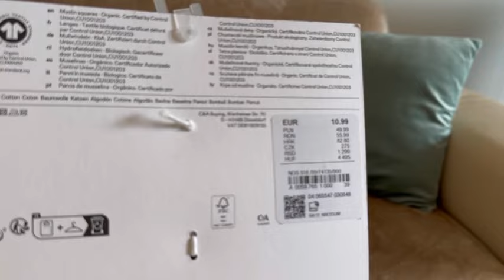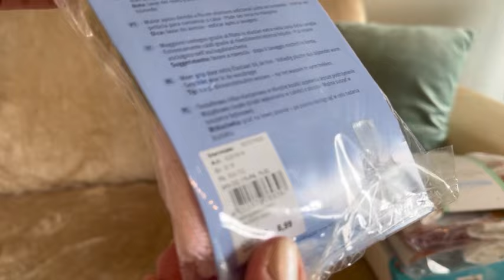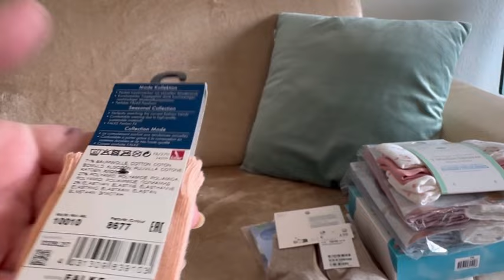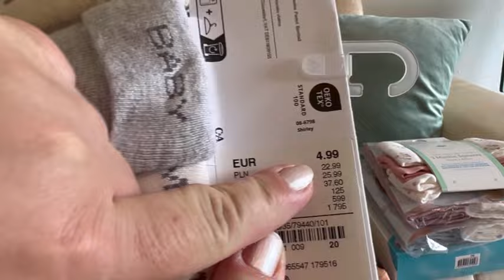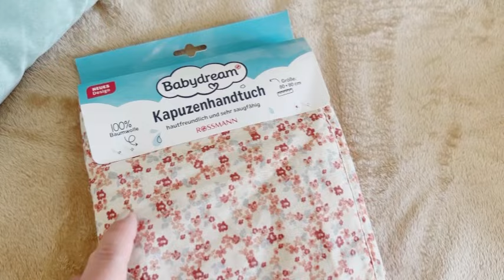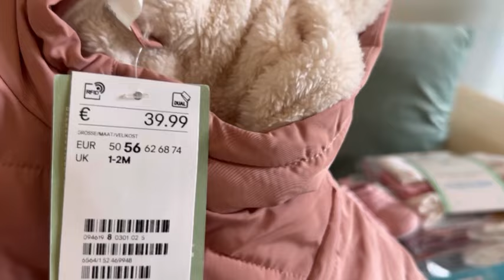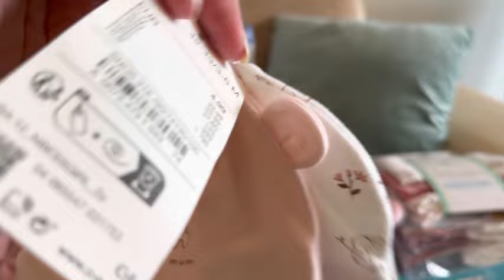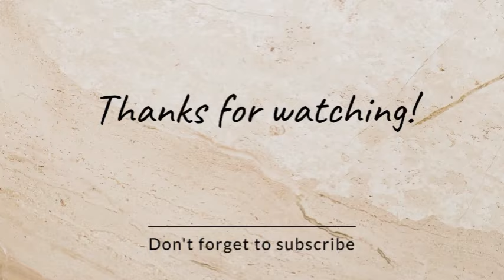რა ვუყიდეთ ჩვენს პატარა გოგონას💖/Was wir für unsere kleine Tochter gekauft haben💖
გამარჯობა ჩემო კარგებო,
იმედი მაქვს რომ ეს კვირა კარგად დაიწყო თქვენთვის. როგორც შეგპირდით, გაჩვენებთ თუ რა ვუყიდე ჩვენს პატარა გოგონას. საკმაოდ ბევრმა ჩასაცმელმა მოიყარა თავი. გისურვებთ დროს ლამაზად გატარებას და იმედია ისევ მალე შევხვდებით. მუდამ თქვენი მაკა🙏❤️😘💖

Musiker: Not The King